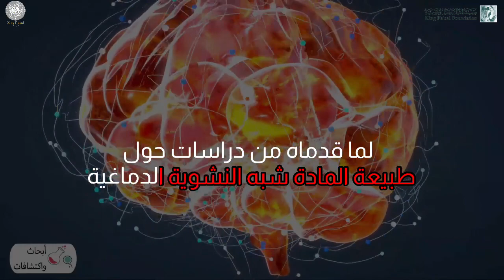هل يمكن إبطاء مظاهر الشيخوخة؟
بحث سبعة علماء فازوا بجائزة الملك فيصل على مدى السنوات الماضية مسائل متعلّقة بالشيخوخة (بشكل مباشر أو غير مباشر).
 منهم من درس عمل وموت الخلايا والأمراض العصبيّة كمرض الزهايمر والتصلّب اللويحي؛ ومنهم من بحث عوامل التحكم الوراثي والسيطرة على العوامل الغذائية والهرمونية لإزالة مظاهر الشيخوخة.